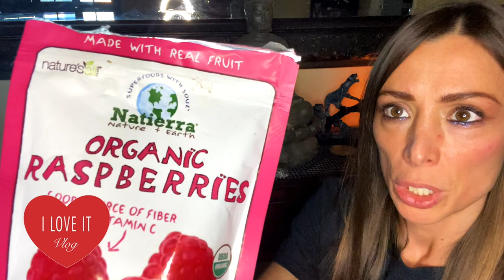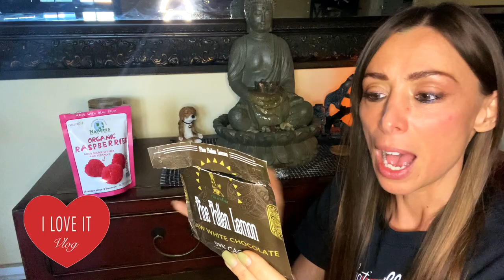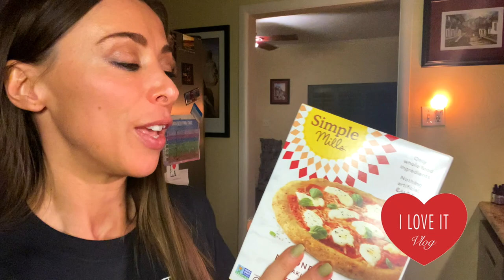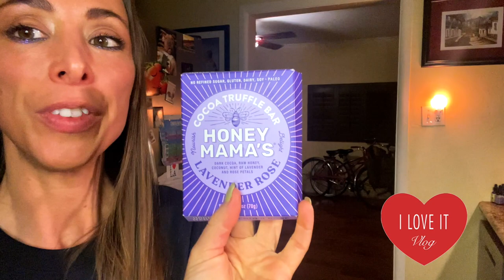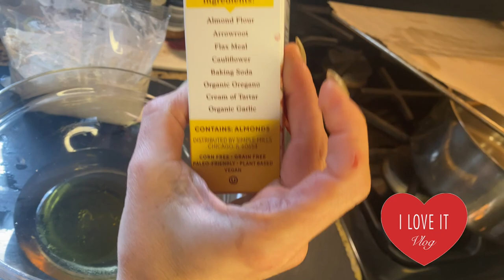🍝🤠 VLOG STATI UNITI: IDEE REGALO SAN VALENTINO | Spaghetti Western Vlogs | Presto Media LLc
In questo episodio 🍝🤠 VLOG Stati Uniti eccovi idee regalo di San Valentino per lui e per lei. Idee regalo ma anche menu di San Valentino. Spaghetti western vlogs sono vlogs by Valentina Faltoni dalla parte Western degli Stati Uniti D'America. Ecco una torta San Valentino romantica e gustosa con cioccolata e frutti di bosco senza glutine e paleo. Condivido con voi il mio menu di San Valentino. Più il link per musica adatta a San Valentino su Spotify by @Djamore

Link di ingredienti chiave per provare alcune delle mie ricette di seguito grazie ad Amazon Italia. Vlogs dagli Stati Uniti in Italiano fanno parte della collezione

Link per @DjAmore Spotify playlist con musica sensuale per il tuo San Valentino

Ingredienti ricette "featured" nel video e disponibili anche su Amazon Italia:

Polvere di Maqui
Farina di Cassava
Base Pizza
Polline di pino
Cioccolata fondente con zucchero di cocco